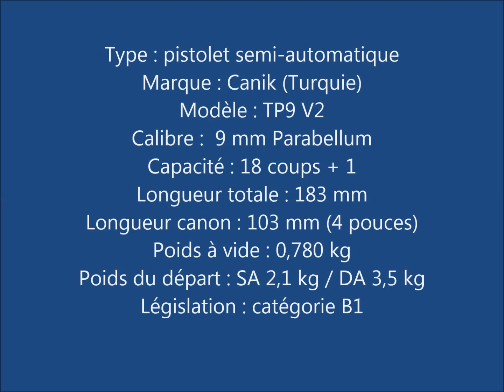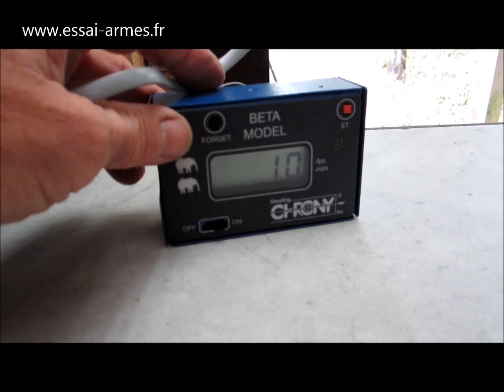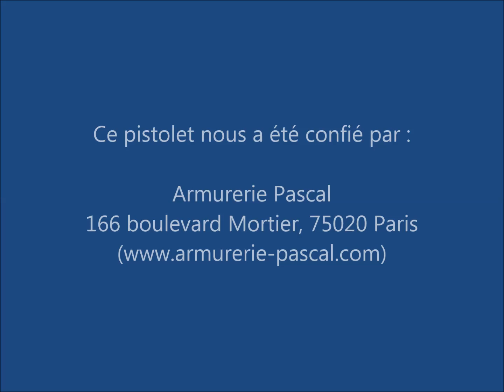Pistolet Canik TP9 V2 « Desert » - Calibre 9 mm Parabellum